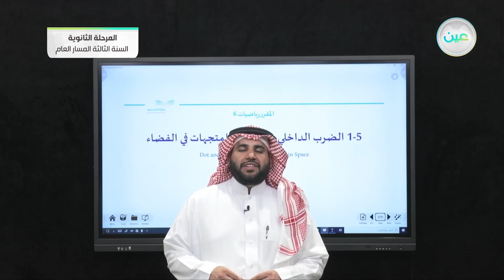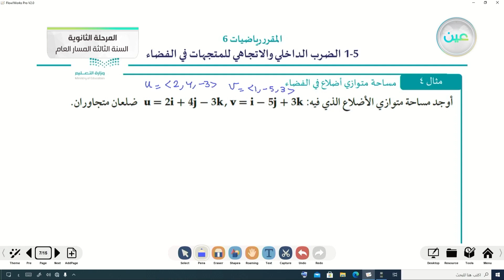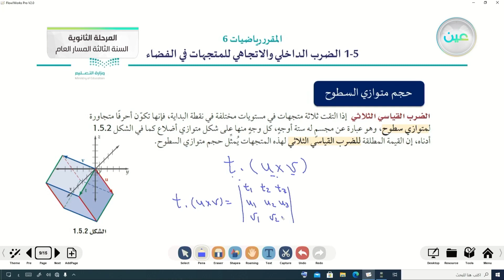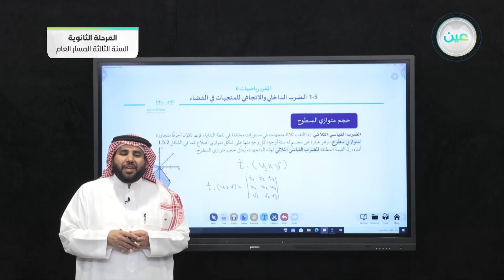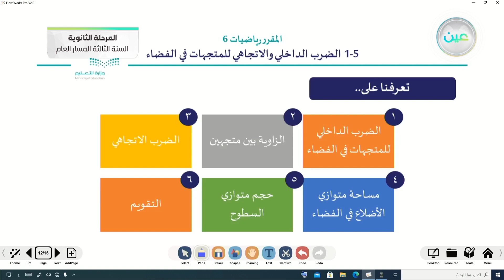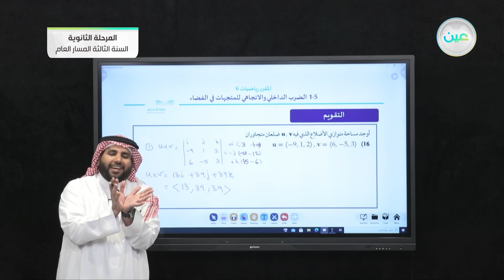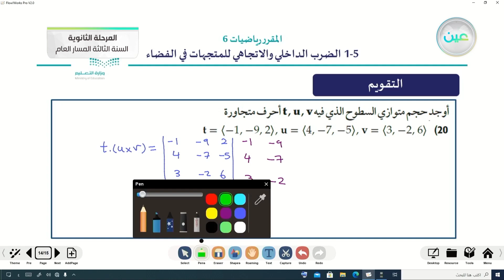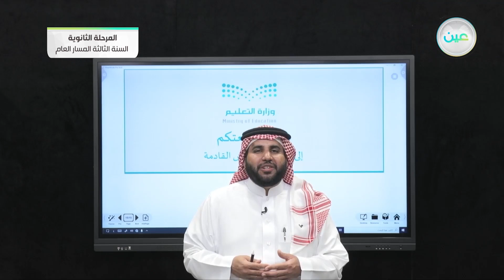1-5 الضرب الداخلي والاتجاهي للمتجهات في الفضاء - الرياضيات 6- المرحلة الثانوية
الحصة الثانية - الأربعاء - الأسبوع الحادي عشر - المرحلة الثانوية – السنة الثالثة المسار العام